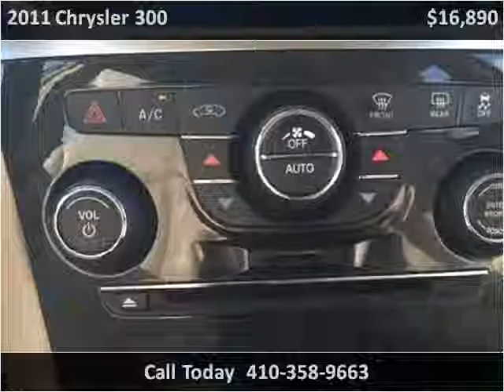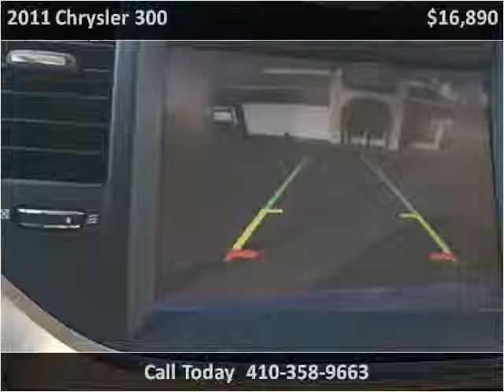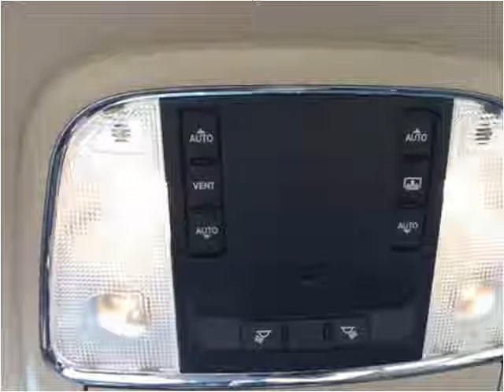2011 Chrysler 300 Used Cars Baltimore Maryland | CarZone USA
CarZone USA
5928 Reisterstown Rd
Baltimore, MD 21215

Year:2011
Make:Chrysler
Model:300
Trim:Limited
Mileage:58,182
Trans:Automatic
Vin:2C3CA5CG0BH515101
Stock #:515101
Engine:3.6L V6 SOHC 24V
Interior:
Color:Black
Drive Train:RWD
Type:Sedan
State:MD